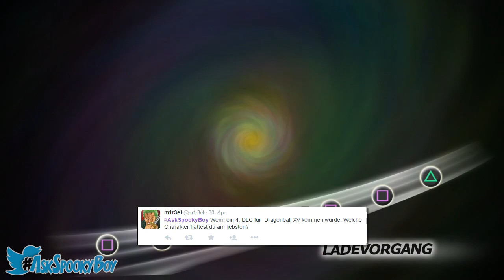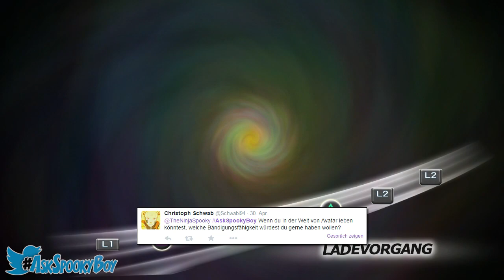MEIN WUNSCH SUSANOO?! - #07 - Dragon Ball: Raging Blast 2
MEIN WUNSCH SUSANOO?! - #07 - LET'S PLAY - Dragon Ball: Raging Blast 2
Unterstützt mich und kauft "DB: Raging Blast 2" über diesen

Spieltitel: Dragon Ball: Raging Blast 2
Plattform: PS3 & Xbox 360
Release (EU): 5. November 2010

Der berühmte Dragon Ball Z Fighter kehrt zurück mit einer noch rasanteren, durchschlagenderen Versus-Kampfaction! Fühle die zerstörerische Kraft deiner Knochen zerschmetternden Schläge. Erlebe unzählige Superattacken, Spezialeffekte, die deine Umgebung erbeben lassen und Areale, die im Laufe des Kampfes in Schutt und Asche gelegt werden. Mit mehr als 90 spielbaren Charakteren inkl. Transformationsstufen, einer Vielzahl von Offline- und Online-Multiplayer-Modi, sowie einer Menge Zusatzinhalte liefert Dragon Ball: Raging Blast 2 ein authentisches und berauschendes Kampferlebnis.

✖ PSN ● TheNinjaSpooky
✖ Skype ● saifion94

★ Kommentiertes Gameplay von TheNinjaSpooky (2015) ★